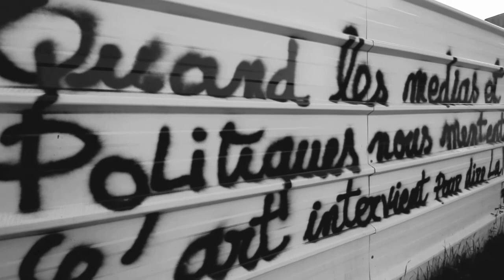Martinetti rétrospective 2015/2016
Dans cette vidéo, Adrien Martinetti fait le point sur son parcours d'artiste.